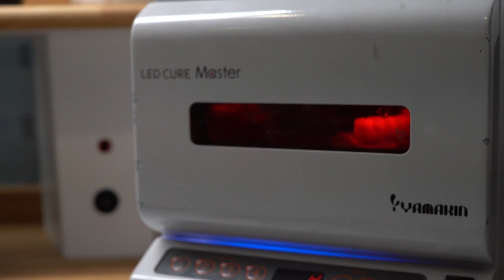🔥PROTESI DENTALI FISSE 🔥 IMPIANTI DENTALI e Denti Fissi in Moldavia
🔥 Scopri i Prezzi più Bassi d’Europa per mettere i Denti Fissi su Impianti Protesi Dentali Fisse: su impianti dentali. La cosa più importante è la qualità dei materiali dei denti, non la marca degli impianti dentali. Il progetto della Dentatura Artificiale su impianti conta molto più che la marca degli impianti. In questo Video Dr Palmas di mostra come vanno ricostruiti i denti su impianti.